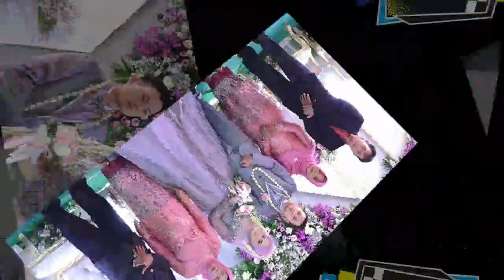KOWE KENCAN KARO WANITO LIYO